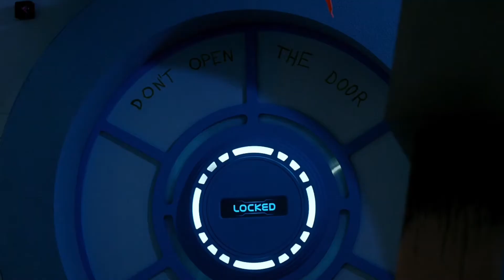The Creature At The End Of The Universe | Listen | Doctor Who